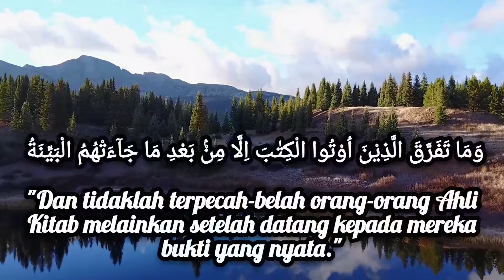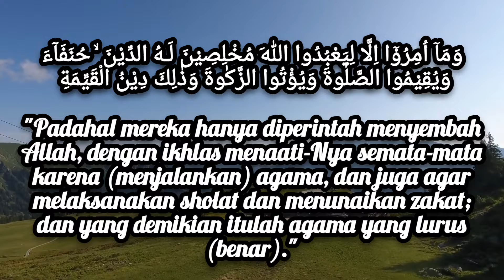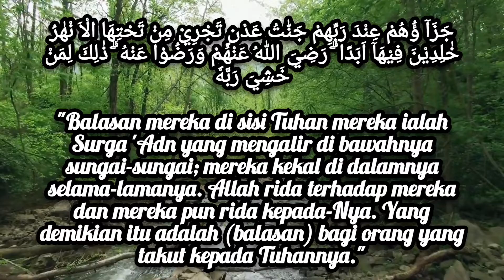Al Qur'an & Terjemah - Surah Al Bayyinah (Juz 30)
1. Al Fatihah (Pembuka)
2. Al Baqarah (Sapi Betina)
3. Ali Imran (Keluarga Imran)
4. An Nisa (Wanita)
5. Al Ma'idah (Jamuan)
6. Al An'am (Hewan Ternak)
7. Al-A'raf (Tempat yang Tertinggi)
8. Al-Anfal (Harta Rampasan Perang)
9. At-Taubah(Pengampunan)
10. Yunus (Nabi Yunus)
11. Hud (Nabi Hud)
12. Yusuf (Nabi Yusu)
13. Ar-Ra'd (Guruh)
14. Ibrahim (Nabi Ibrahim)
15. Al-Hijr (Gunung Al Hijr)
16. An-Nahl (Lebah)
17. Al-Isra' (Perjalanan Malam)
18. Al-Kahf (Penghuni-penghuni Gua)
19. Maryam (Maryam)
20. Ta Ha (Ta Ha)
21. Al-Anbiya (Nabi-Nabi)
22. Al-Hajj (Haji)
23. Al-Mu'minun (Orang-orang mukmin)
24. An-Nur (Cahaya)
25. Al-Furqan (Pembeda)
26. Asy-Syu'ara' (Penyair)
27. An-Naml (Semut)
28. Al-Qasas (Kisah-kisah)
29. Al-'Ankabut (Laba-laba)
30. Ar-Rum (Bangsa Romawi)
31. Luqman (Keluarga Luqman)
32. As-Sajdah (Sajdah)
33. Al-Ahzab (Golongan-golongan yang Bersekutu)
34. Saba' (Kaum Saba')
35. Fatir (Pencipta)
36. Ya Sin (Yaasiin)
37. As-Saffat (Barisan-barisan)
38. Sad (Shaad)
39. Az-Zumar (Rombongan-rombongan)
40. Ghafir (Yang Mengampuni)
41. Fussilat (Yang Dijelaskan)
42. Asy-Syura (Musyawarah)
43. Az-Zukhruf (Perhiasan)
44. Ad-Dukhan (Kabut)
45. Al-Jasiyah (Yang Bertekuk Lutut)
46. Al-Ahqaf (Bukit-bukit Pasir)
47. Muhammad (Nabi Muhammad)
48. Al-Fath (Kemenangan)
49. Al-Hujurat (Kamar-kamar)
50. Qaf (Qaaf)
51. Az-Zariyat (Angin yang Menerbangkan)
52. At-Tur (Bukit)
53. An-Najm (Bintang)
54. Al-Qamar (Bulan)
55. Ar-Rahman (Yang Maha Pemurah)
56. Al-Waqi'ah (Hari Kiamat)
57. Al-Hadid (Besi)
58. Al-Mujadilah (Wanita yang Mengajukan Gugatan)
59. Al-Hasyr (Pengusiran)
60. Al-Mumtahanah (Wanita yang Diuji)
61. As-Saff (Satu Barisan)
62. Al-Jumu'ah (Hari Jum'at)
63. Al-Munafiqun (Orang-orang yang Munafik)
64. At-Tagabun (Hari Dinampakkan Kesalahan-kesalahan)
65. At-Talaq (Talak)
67. Al-Mulk (Kerajaan)
68. Al-Qalam (Pena)
69. Al-Haqqah (Hari Kiamat)
70. Al-Ma'arij (Tempat Naik)
71. Nuh (Nabi Nuh)
72. Al-Jinn (Jin)
73. Al-Muzzammil (Orang yang Berselimut)
74. Al-Muddassir (Orang yang Berkemul)
75. Al-Qiyamah (Kiamat)
76. Al-Insan (Manusia)
77. Al-Mursalat (Malaikat-Malaikat Yang Diutus)
78. An-Naba' (Berita Besar)
79. An-Nazi'at (Malaikat-Malaikat Yang Mencabut)
80. 'Abasa (Ia Bermuka Masam)
81. At-Takwir (Menggulung)
82.Al-Infitar (Terbelah)
83. Al-Tatfif (Orang-orang yang Curang)
84. Al-Insyiqaq (Terbelah)
85. Al-Buruj (Gugusan Bintang)
86. At-Tariq (Yang Datang di Malam Hari)
87. Al-A'la (Yang Paling Tinggi)
88. Al-Gasyiyah (Hari Pembalasan)
89. Al-Fajr (Fajar)
90. Al-Balad (Negeri)
91. Asy-Syams (Matahari)
92. Al-Lail (Malam)
93. Ad-Duha (Waktu Matahari Sepenggalahan Naik (Dhuha))
94. Al-Insyirah (Melapangkan)
95. At-Tin (Buah Tin)
96. Al-'Alaq (Segumpal Darah)
97. Al-Qadr (Kemuliaan)
98. Al-Bayyinah (Pembuktian)
99. Az-Zalzalah (Kegoncangan)
100. Al-'Adiyat (Berlari Kencang)
101. Al-Qari'ah (Hari Kiamat)
102. At-Takasur (Bermegah-megahan)
103. Al-'Asr (Masa)
104. Al-Humazah (Pengumpat)
105. Al-Fil (Gajah)
106. Quraisy (Suku Quraisy)
107. Al-Ma'un (Barang-barang yang Berguna)
108. Al-Kausar (Nikmat yang Berlimpah)
109. Al-Kafirun (Orang-orang Kafir)
110. An-Nasr (Pertolongan)
111. Al-Lahab (Gejolak Api)
112. Al-Ikhlas (Ikhlas)
113. Al-Falaq (Waktu Subuh)
114.An-Nas (Umat manusia)